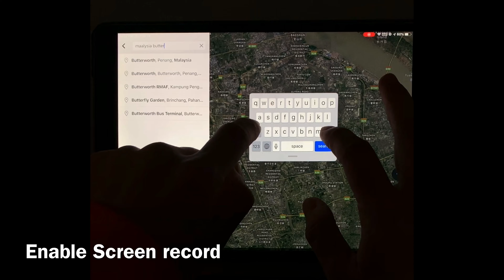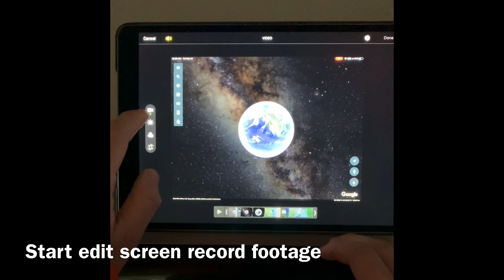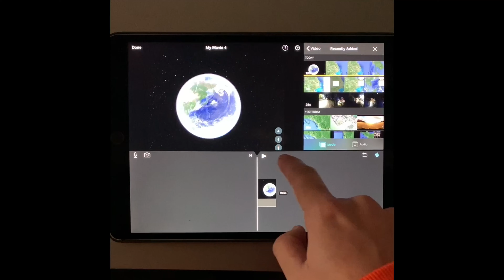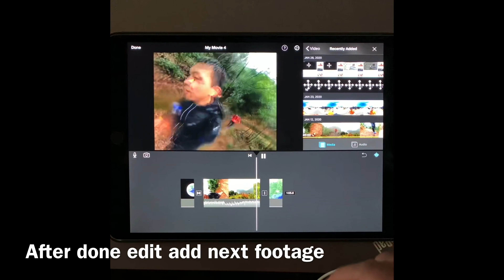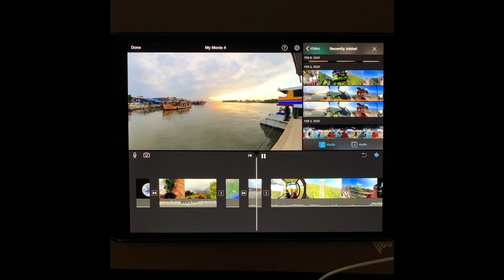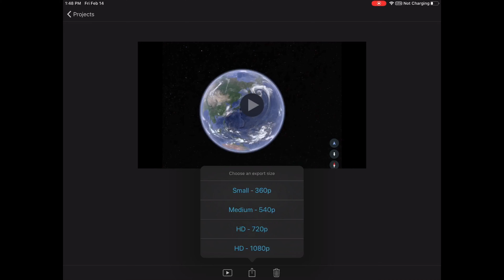How to Create Animation Travel Map in Your Video Footage with Full Tutorial With Imovie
Apps Used:
Google Earth app
IMovie
iOS 13 photo native app

Clip shown in video

All by shot by Gopro Max